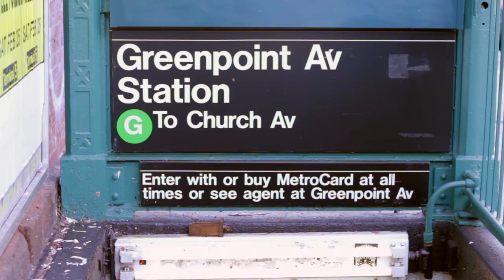Bodega Week Inspirations at No. 7 Sub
All throughout Bodega Week, Tyler Kord's hot new Greenpoint restaurant No. 7 Sub will be serving a special dish inspired by a bodega classic: the bacon, egg, and cheese sandwich. Kord's version uses a "Mongolian soft-boiled fried egg," feta cheese, smoked ketchup, and Canadian bacon. In the clip above, Kord visits a bodega near his restaurant to get some inspiration, then heads into the kitchen to create his own take on the dish.